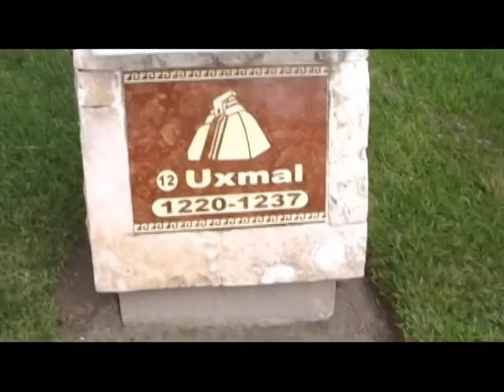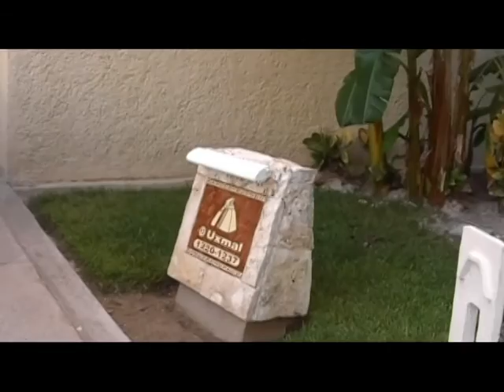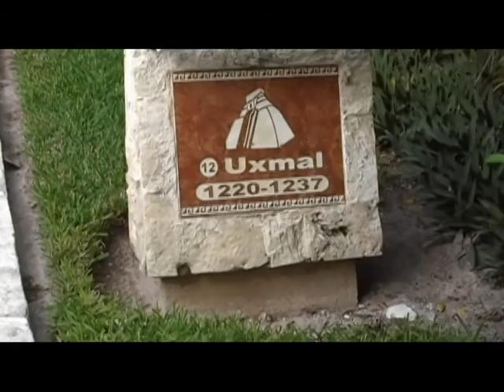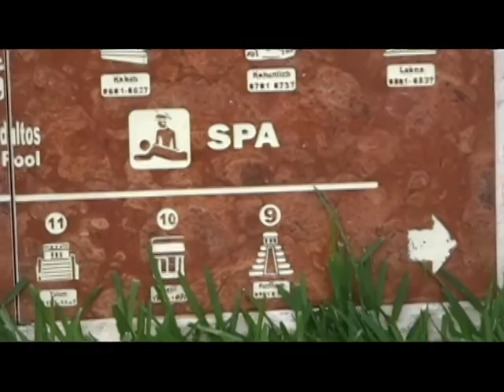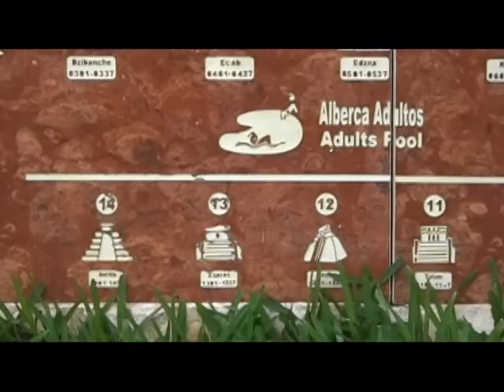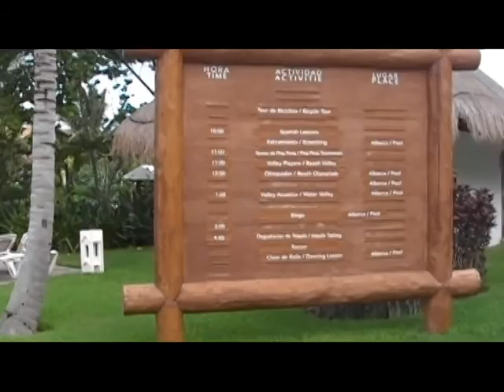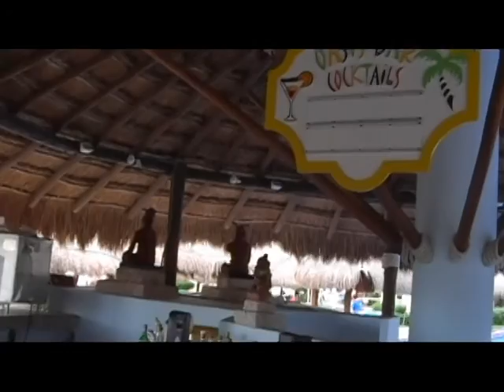extended tour NOW Sapphire Riviera Cancun All Inclusive Resort, Puerto Morelos, Mexico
This is a very long video showing most aspects of the very nice NOW Sapphire Riviera Cancun All Inclusive Resort near Puerto Morelos, Mexico in the state of Quintana Roo as it appeared during Thanksgiving week of 2010. Some or most of this is probably a re-post but this is in original format and hopefully of higher quality.